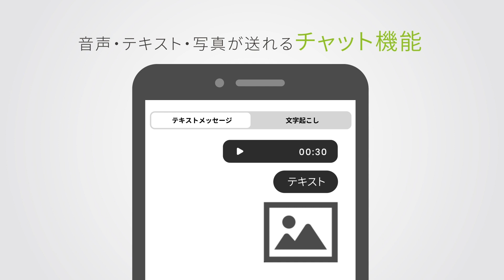BONX WORK 機能説明動画「文字起こしチャット」